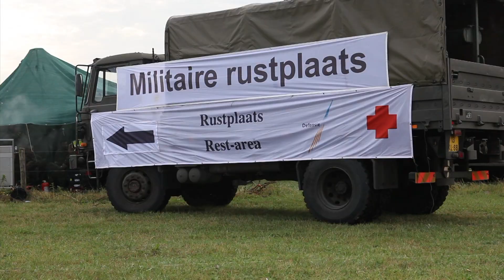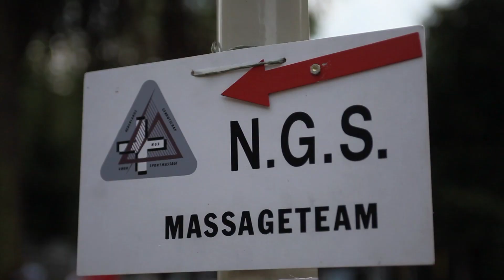Sportmassage NGS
Promotiefilm Sportmassage NGS.
Een impressie over de organisatie van het Nederlands Genootschap voor Sportmassage (NGS) die de belangen behartigd van de sportmasseur en gesprekspartner is met diverse Sportorganisaties. Vele massageteams van het NGS worden ingezet om medische ondersteuning te verlenen bij sportevenementen.